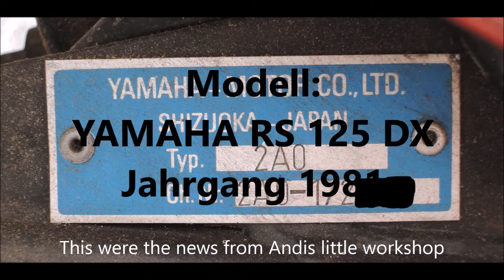Federgabel einer YAMAHA RS 125 DX demontieren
Ich zeige euch wie ihr den Deckel des Standrohres entfernt, am Beispiel meiner Yamaha RS 125 DX, Jahrgang 1981.